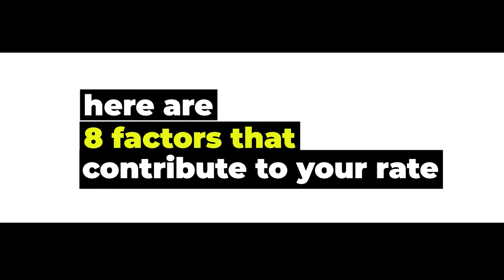PROD EDIT 22